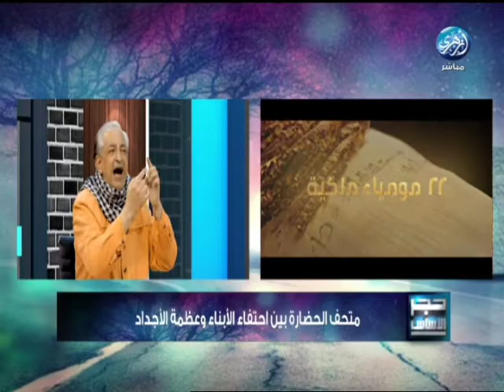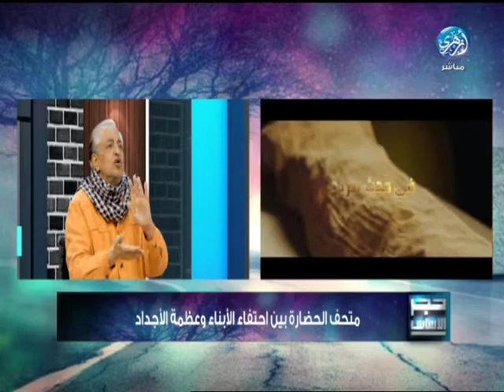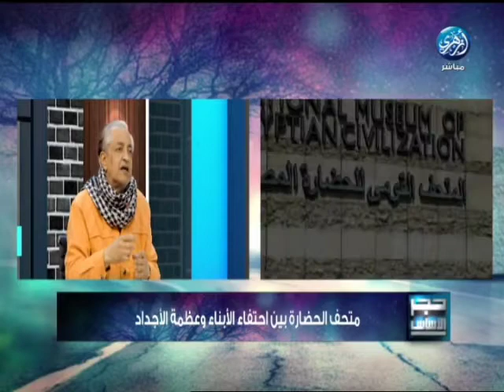بسام الشماع وموكب المومياوات الملكية ٢٩ مارس ٢٠٢١ جزء ١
برنامج حجر الأساس
قناة أزهري